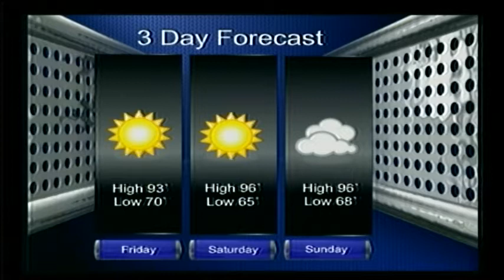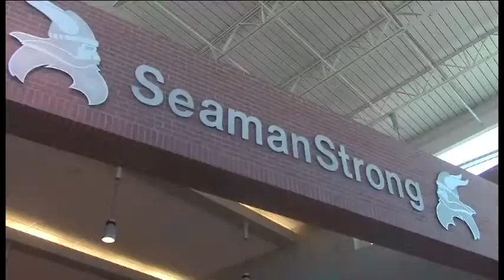5-10-18 SVTV Daily News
Track Story